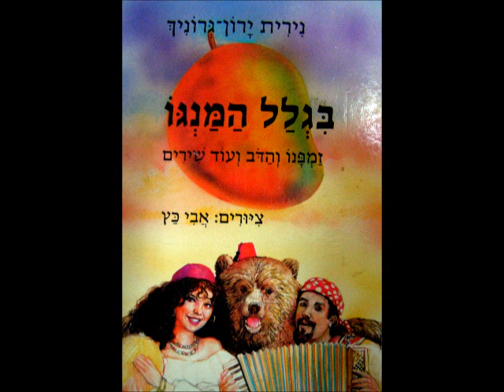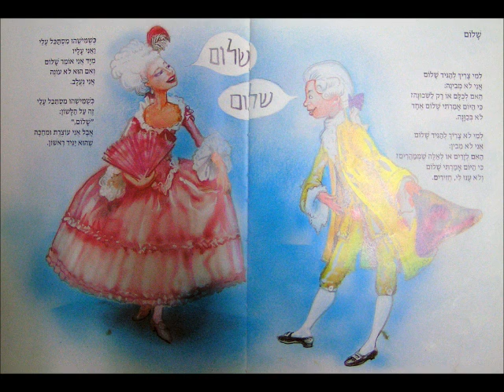שלמה גרוניך ודפנה ארמוני - בגלל המנגו - שלום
מתוך אלבום הילדים המבריק "בגלל המנגו" שיצא בגרסת ספר-קלטת ב1988
מילים: נירית ירון-גרוניך
לחן - שלמה גרוניך